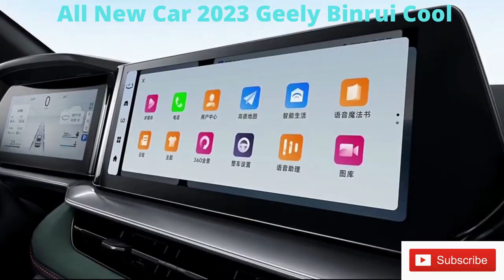Car 2023 Geely Binrui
All New Car 2023 Geely Binrui Cool - First Look